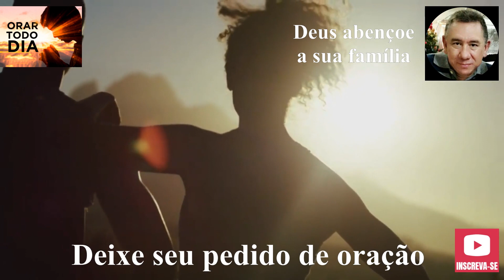NOITE DE PAZ E DE ORAÇÃO, ORE CONOSCO